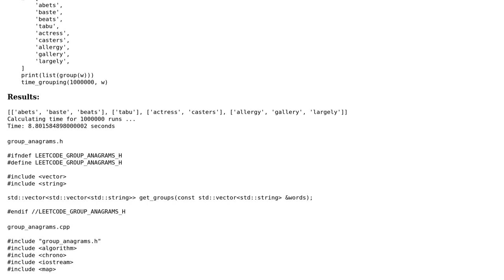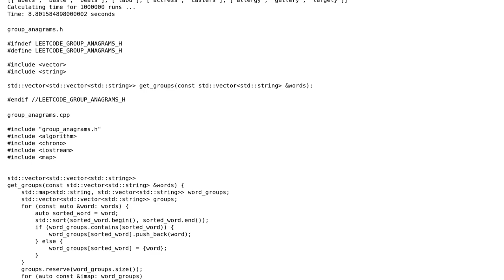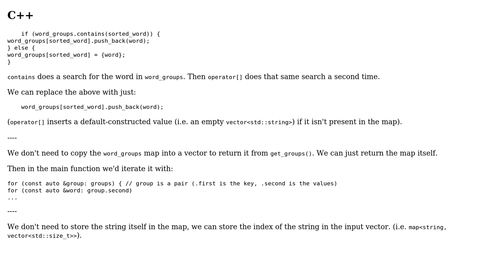Code Review: Leetcode group anagrams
With thanks & praise to God, and with thanks to the many people who have made this project possible! You are responsible for your own actions.